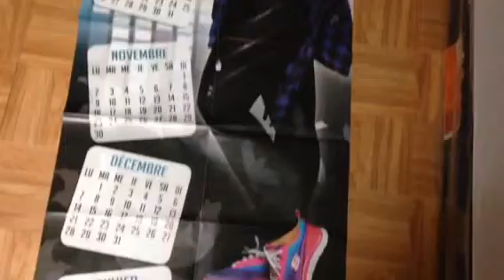Package from Angela Belieber